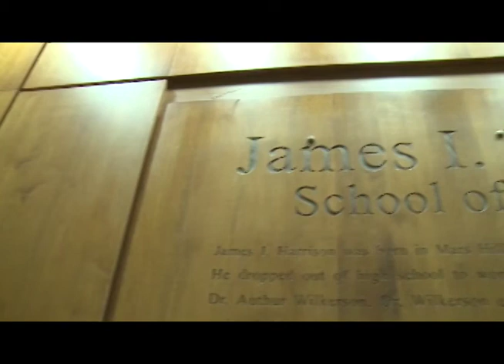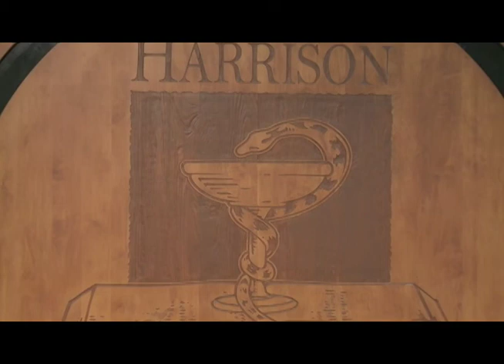This Is Auburn: Harrison School of Pharmacy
Learn more about Auburn University's Harrison School of Pharmacy.